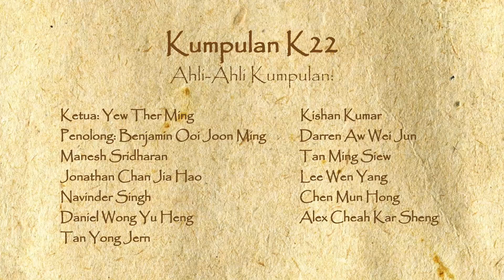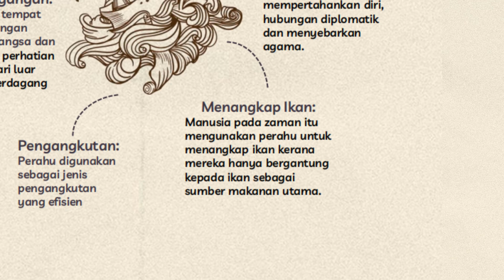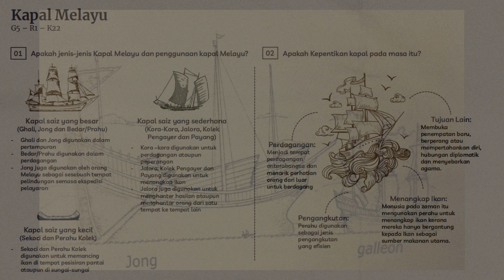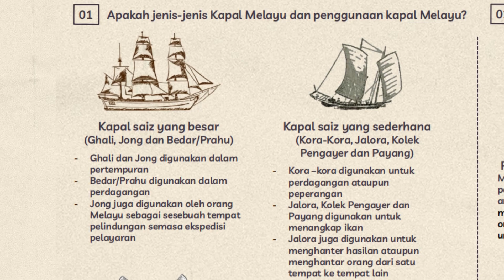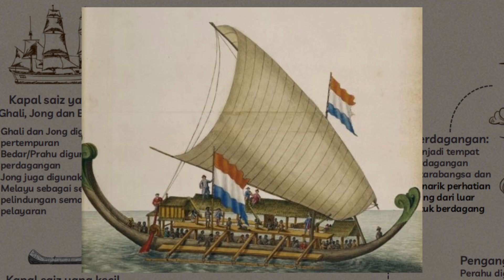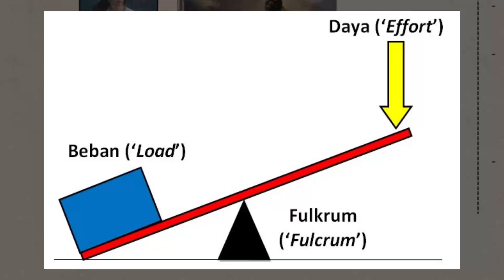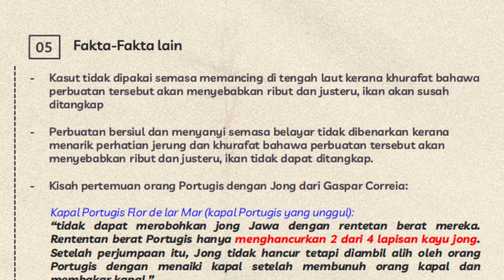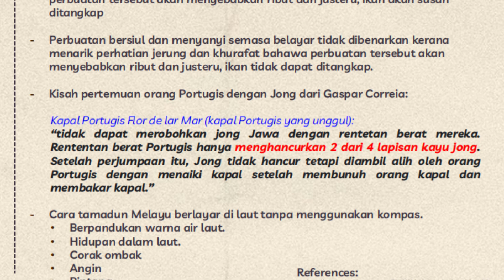TITAS Group 5 RI-K22: Bab 3.2 - Kapal Melayu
Video untuk Group 5 RI K22 untuk subjek Tamadun Islam dan Tamadun Asia, LDK 1. Topik: Kapal Melayu

ford. - Bedford Falls
The Field Tapes, Aviino - Sugarless